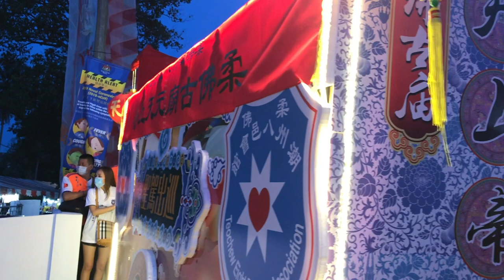【Covid-19: Chingay Parade Scaled-down】新冠肺炎打破传统！柔佛夜游：五尊神明被请上罗里游行！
打破传统！为了避免善信肢体接触，五尊神明都被请上罗里游行，古庙众神夜游也在2个小时内落幕，游行人数减少50%！
柔佛古庙游神庆典重头戏之一，众神夜游环节虽然没有因为新冠肺炎来袭
而临时喊停，不过，节目的形式和规模却有所改变，原定的大旗队等
街头表演和恭迎台仪式一律全部取消！Chingay

每个Youtuber必备的数据分析工具 （免费）